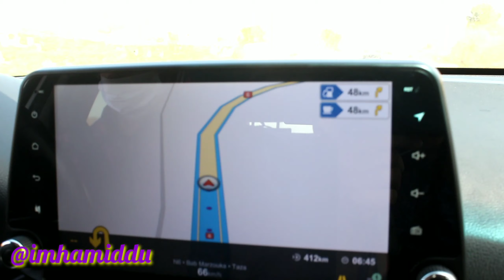درت أوطوسطوپ للقطار حيت تحنسرت فالعروبية بلا ريزو | غاتشوفوا البرق فالسماء 🌩️😱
و أيضا متابعتي على وسائل التّواصل الإجتماعي